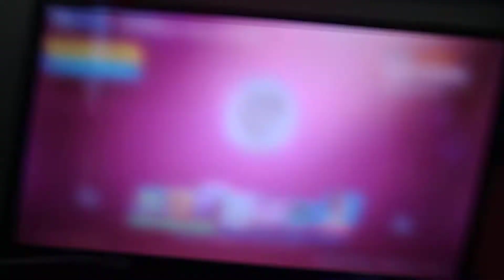Sblocco il pass battaglia insieme a voi per la prima volta!! *emozionante*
qui sotto trovate il mio canale di twitch e di mattia

e qui il canale youtube di filippo